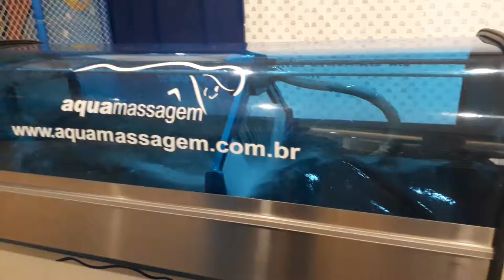Aquamassagem 2018 Shopping Tucuruvi